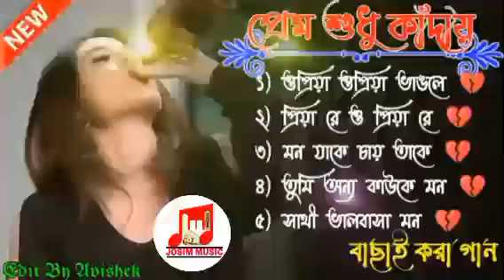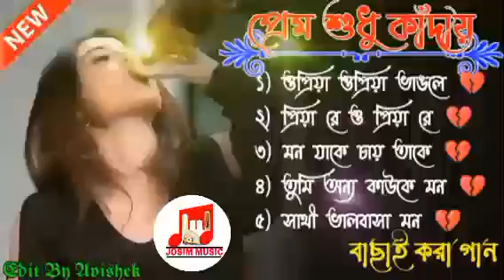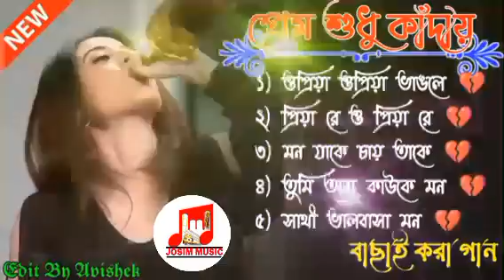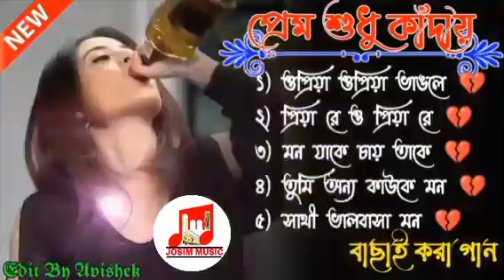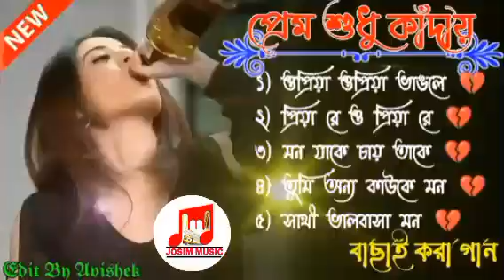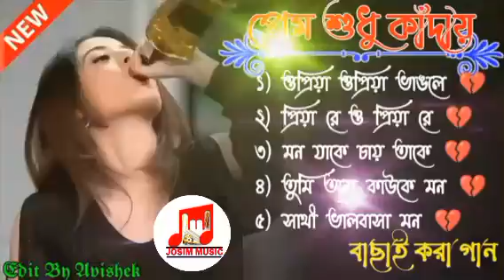পৃথিবীর সেরা কষ্টের গান গুলো।বড় কষ্টের এই গানগুলো শুনলে চোখের পানি ধরে রাখতে পারবেন না ২০২২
আমাদের চ্যানেল গুলো আপনাদের জন্য নিয়মিত ভিডিও আপলোড করা হয় আপনাদের ভাল লাগলে কমেন্ট করে বলবেন

✔আমাদের চ্যানেল এর সাথে থাকার জন্য আপনাকে ধন্যবাদ। অনুগ্রহ করে আমাদের এ্যালবাম গুলু লাইক, শেয়ার করতে ভুলবেন না।

👭☛/'\আমাদের চ্যানেল এ আপনি পাবেন । ✔
🎵☛/'\বাংলা গান✔
🎵☛/'\বাংলা বিরহের গান✔
🎵☛/'\হারানো দিনের গান ✔
👭☛/'\যে গান শুনে চোখের পানি দরে রাখা যায় না✔
☛/'\বিচ্ছেদ গান✔
🎵☛/'\বিচ্ছেদ গান✔
🎵☛/'\বাউল গান✔
🎵☛/'\গ্রাম বাংলা গান✔
🎵☛/'\বাংলা ভাটিয়ালি গান✔